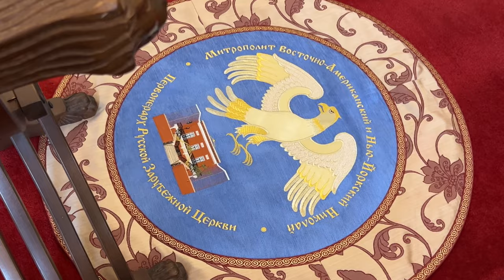Greeting to Australian Youth Conference